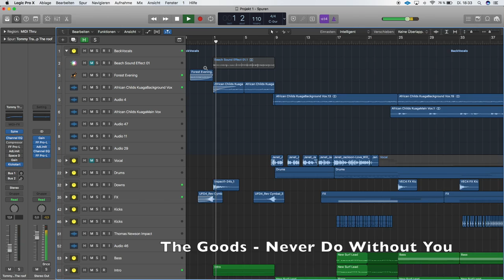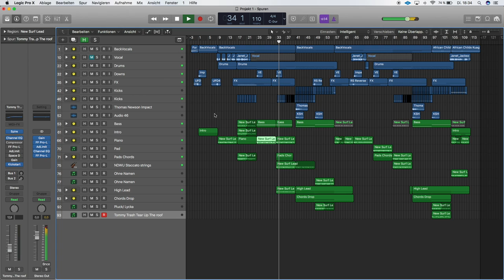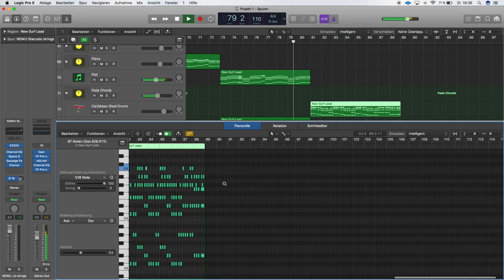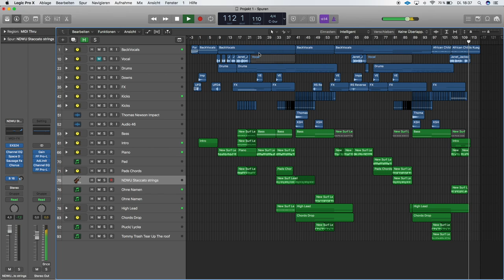The Goods - Never Do Without You (Official Template)